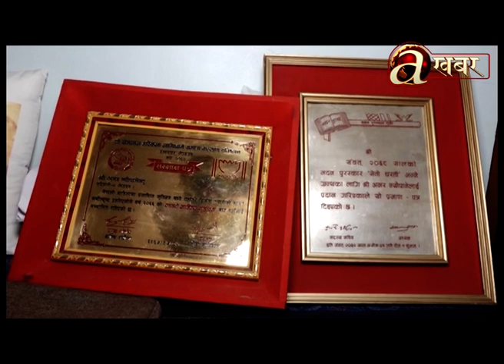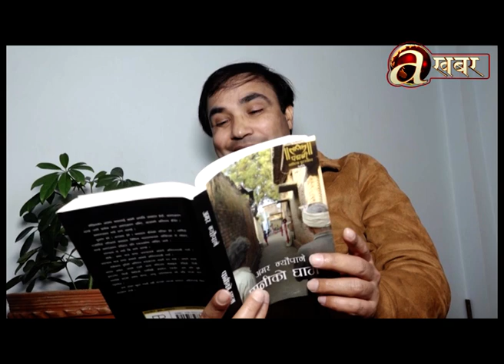अमर न्यौपाने Ep. 91 - स्रष्टा र साहित्य । Srasta Ra Sahitya। Amar Neupane